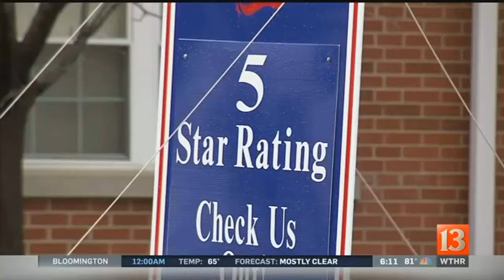ASC council questions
Tuesday's raid at the Carmel home of a nursing home executive has some Indianapolis councilors looking for answers.&nbsp;